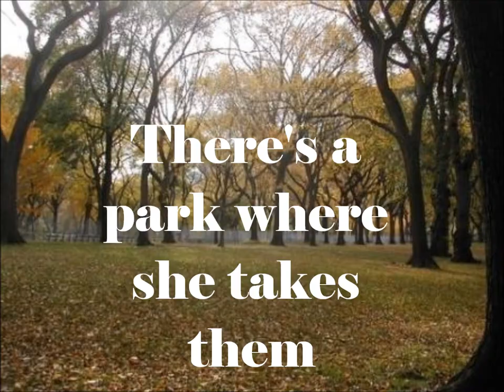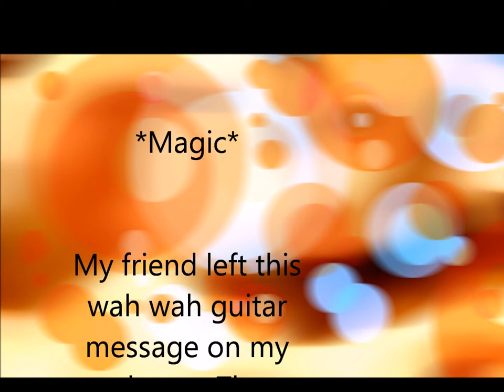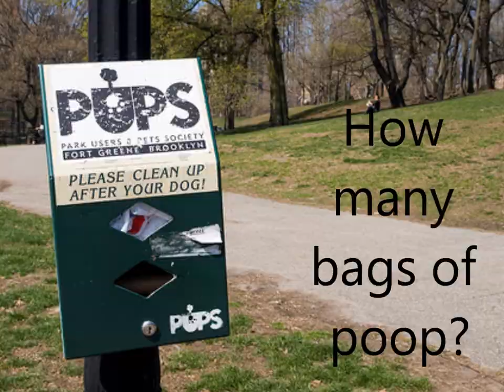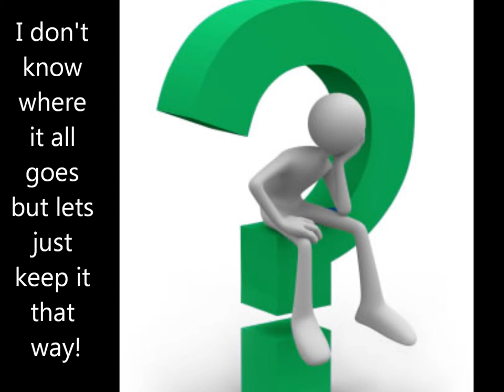Bag full of chocolate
For those about to scoop; we salute you! Thank you.